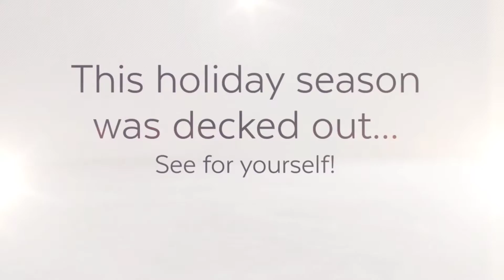Jindal School Holiday Photo Contest 2016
We really went all out with the decked out tree photo contest. Take a gander at all the spirited Comets we had this holiday season!

Background Song
"Charme And Shake!" by Bengi Jumping (Courtesy of Animoto.com)